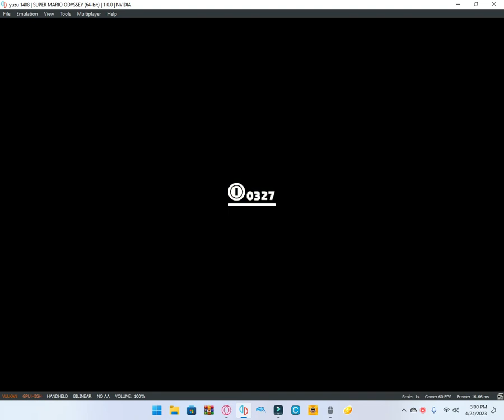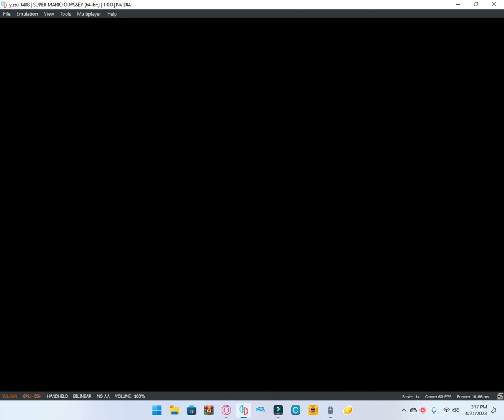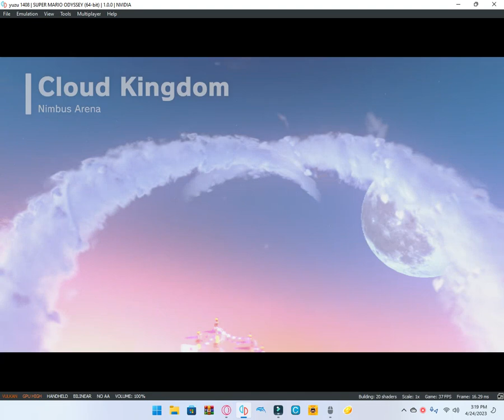playing super mario odyessy part 4